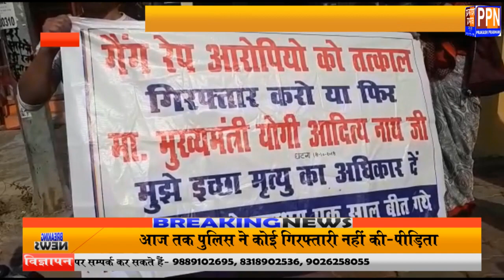रेप पीड़िता ने मुख्यमंत्री योगी से लगाई इच्छा मृत्यु के लिए गुहार